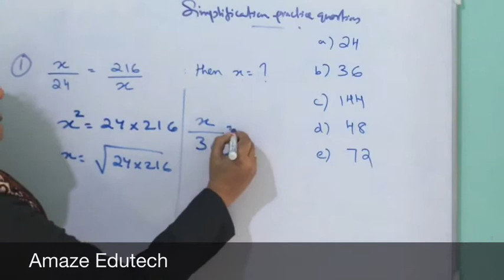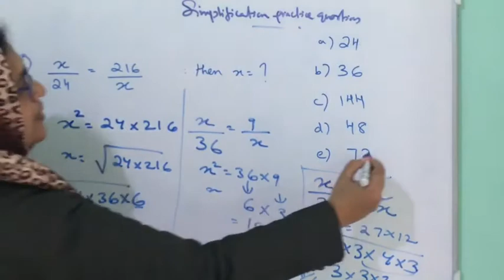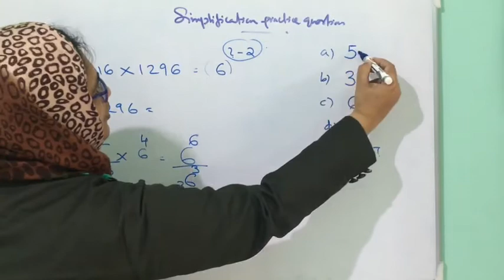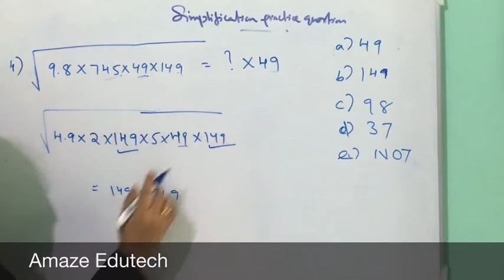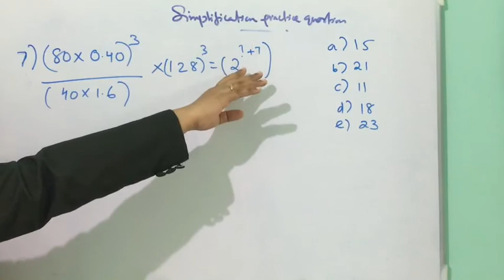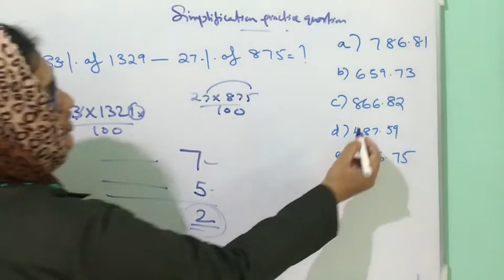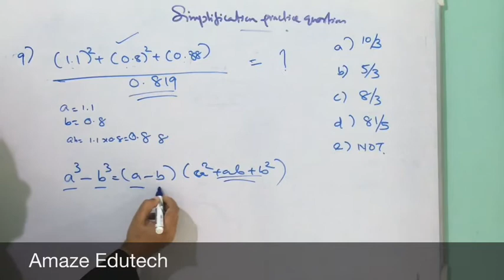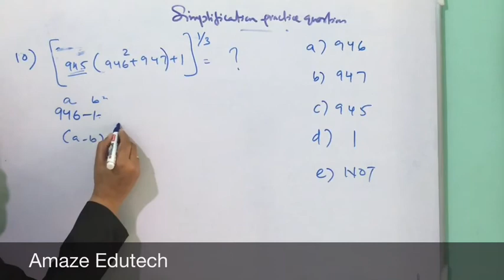Simplification Practice Set - 2 / IBPS/ SBI/ SSC / RRB NTPC Short Tricks (Malayalam)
Simplification 10 questions useful for Banking / Insurance / SSC / Railways Exams (In Malayalam)
Please check this link for Percentage to fraction conversion table